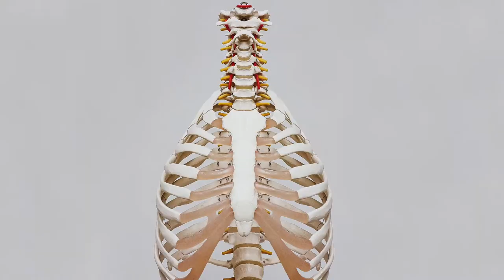Grief Therapy Dog Training (AKA The Hotdog Test)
Melissa, The Modern Mortician, shares her experience of the training process for grief therapy dogs. How did Kermit the Grief Therapy Dog pass the test?

TalkDeath is the chance to ask experts your questions about all things death and dying.